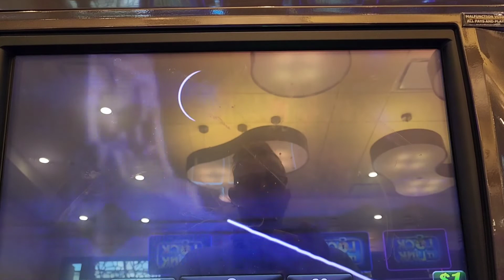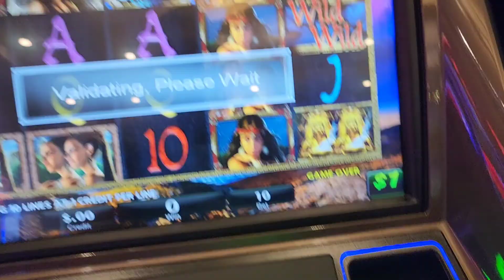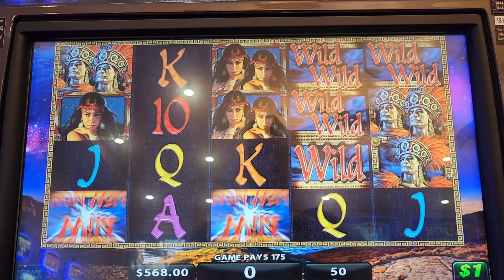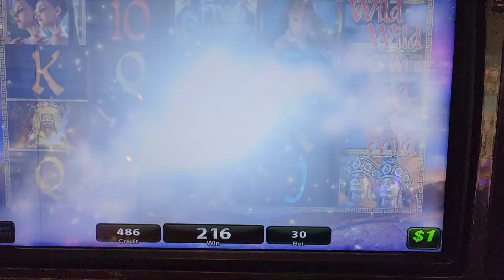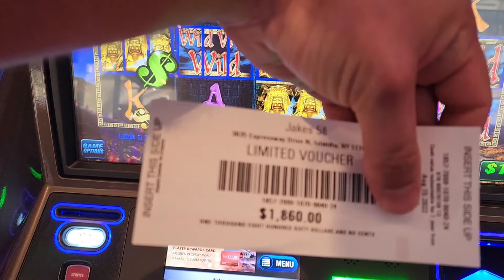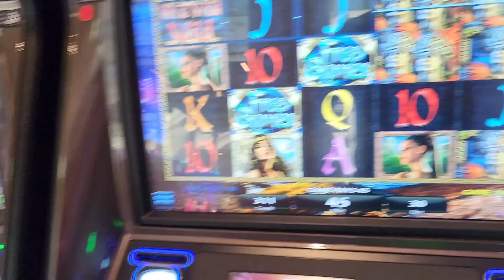Midnight ECLIPSE running 🏃‍♀️ wilds! $20-50$ spins!